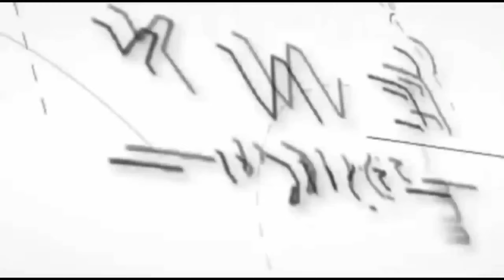Aremania simpang tiga Pendem